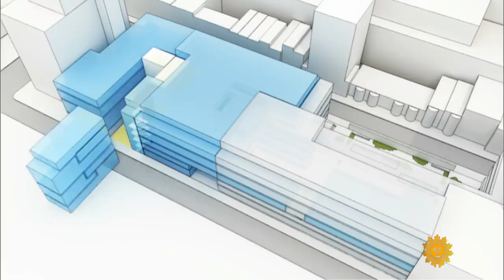The Museum of Modern Art gets a makeover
Serena Altschul takes a tour of New York City's Museum of Modern Art, which is soon to reopen following a major $450 million renovation, with more than 40,000 square feet of new gallery and performance space, and about a thousand additional pieces of art on display. Altschul talks with museum director Glenn Lowry, curator Sarah Suzuki, and architect Liz Diller, of Diller Scofidio + Renfro, about the museum's expansion.